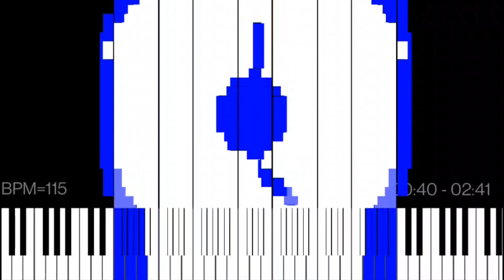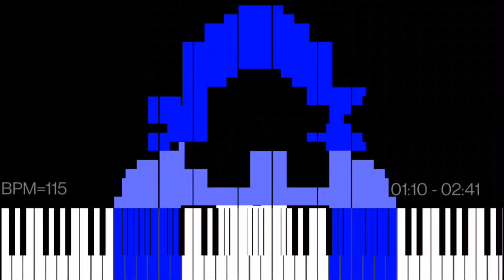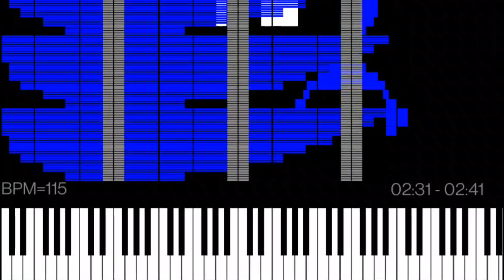Dark MIDI - Sunday Morning Samsung Ringtone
Dark MIDI of Sunday Morning Ringtone from Samsung.

MIDI arts:
Samsung Logo
Clock
Piano

Player: MIDI Voyager
Soundfont: ChoriumRevA
Notes: 34,891